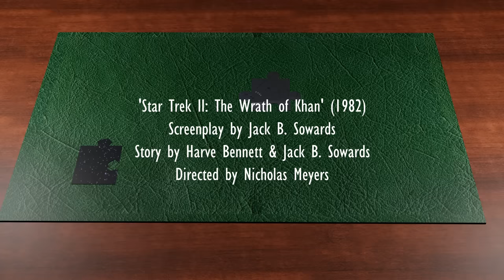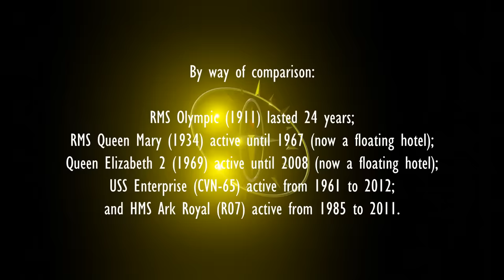The Mystery of the Enterprise-A: three theories on where she came from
The replacement for Captain Kirk's starship Enterprise first made its appearance at the end of 'Star Trek IV: The Voyage Home'.  But with so little time to build such a ship, the question is, where did she come from?  In this video, we will look at three theories, one of which might answer this question.